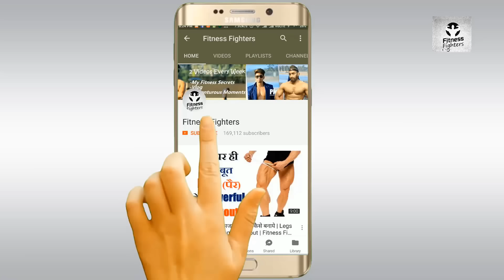How To Do Pull-Ups Easily | Body Building Tips in Hindi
Follow Fitness Fighters on Instagram

Buy Gym Wear Items
1) Puma Men's Fit T-Shirt
2) Full Sleeve Tights Men's T-Shirt for Sports
3) Leatherette Gym Bag
4) Men's Running Shoes
5) Microfiber Hand Towel (Set of 4, Multicolor)
6) Supporter (Pack of 2) Men

Home Workout Equipment’s
1) Heavy Resistance Band for Exercise & Stretching
2) TheraBand Resistance Exercise Band
3) Dumbbells Set Combo Home Gym

Proteins/Supplements/Capsules for Diet
4) MightyX Anabolic Mass Gainer (Chocolate) 1Kg
5) MightyX Gold Whey Protein (Chocolate) 1Kg
6) MightyX Multivitamin 90 Capsules
7) Omega 3 Fish Oil Capsules 60 Capsules
8) MightyX KETO Advanced Weight Loss Capsules 90 Capsules

Gears Team Fitness Fighters Uses
1) OnePlus 7T Glacier Blue
2) Apple iPhone 12
3) OnePlus Bullet Wireless
4) GoPro Hero 8 Black Action Camera
5) Canon EF50MM Lens
6) Amazon Basics 50-Inch Lightweight Tripod with Bag
7) Video Light with 1000-Watt Halogen Tube